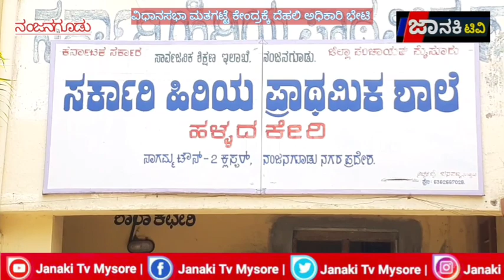ನಂಜನಗೂಡು ತಾಲ್ಲೂಕಿನ ಕೆಲವು ವಿವಿಧ ಮತಗಟ್ಟೆಗಳಿಗೆ ವೀಕ್ಷಕರಾಗಿ ಆಗಮಿಸಿದ್ದ ಅಧಿಕಾರಿಗಳು ಭೇಟಿ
ಮೈಸೂರು ಜಿಲ್ಲೆಯ ನಂಜನಗೂಡು ತಾಲ್ಲೂಕಿನ ಕೆಲವು ವಿವಿಧ ಮತಗಟ್ಟೆಗಳಿಗೆ ವೀಕ್ಷಕರಾಗಿ ಆಗಮಿಸಿದ್ದ ಅಧಿಕಾರಿಗಳು ಭೇಟಿ